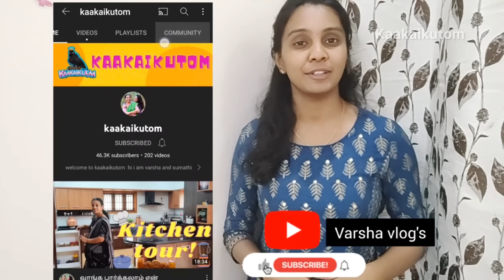Panner chapathi || vikassh Annual day celebration 🎉